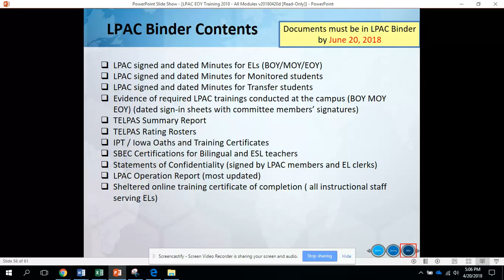34. LPAC Binder Contents